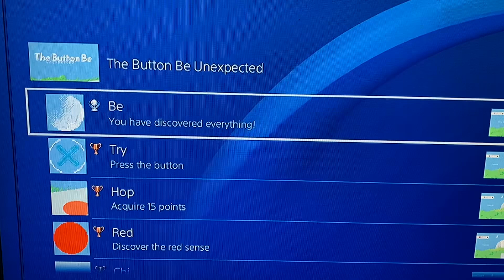Gaming:Wasted Platinum! Handling My DISGUST!